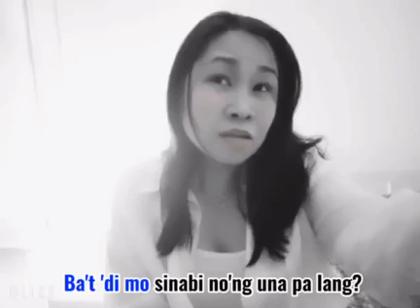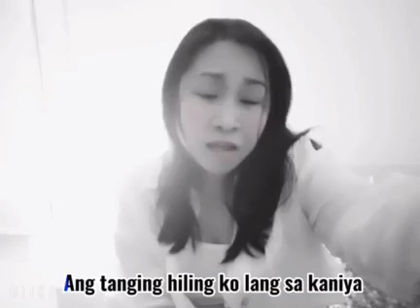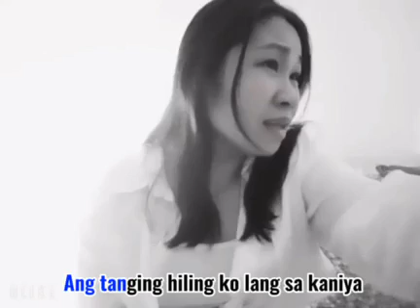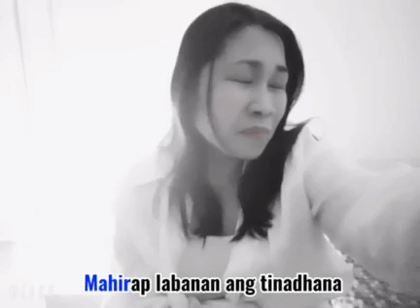Paubaya ( Moira Dela Torre) Coverby:Maila De Los Santos / Lyrics video